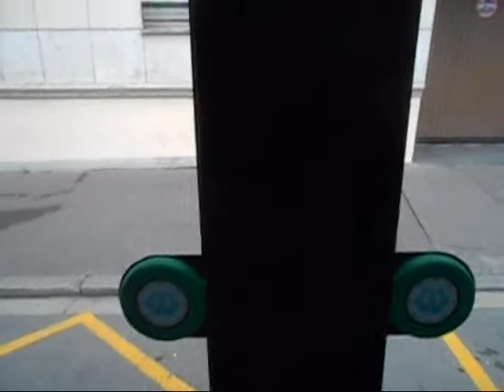Citura A bord de l'Iveco Urbanway 12 GNC (ligne 7, le 06/01/2018)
Voici une vidéo prise ce jour à bord de l'Iveco Urbanway 12 GNC, sur la ligne 7 du réseau Citura. Ce bus est en test jusqu'à fin Janvier 2018.